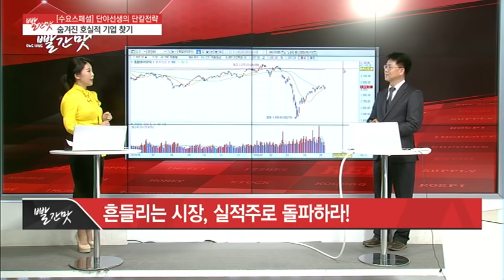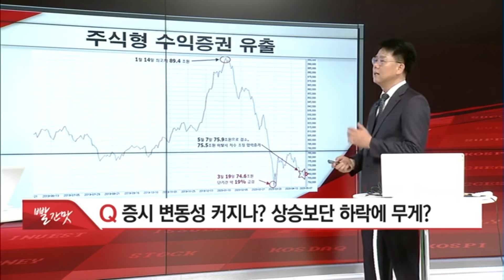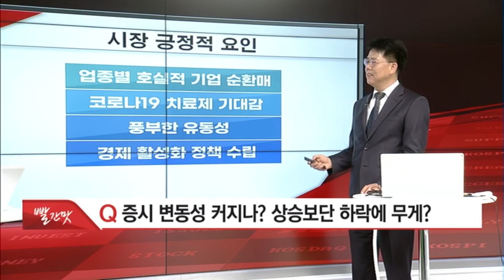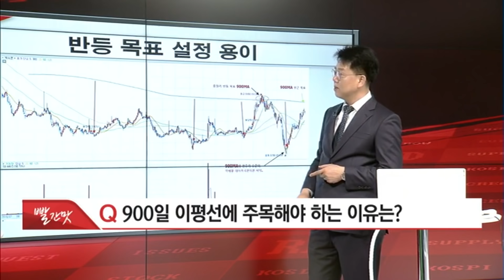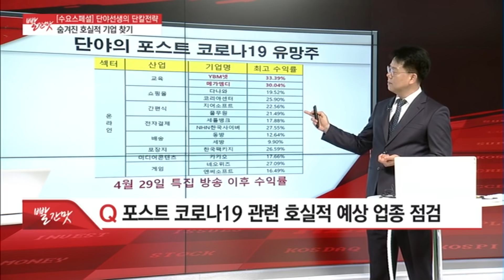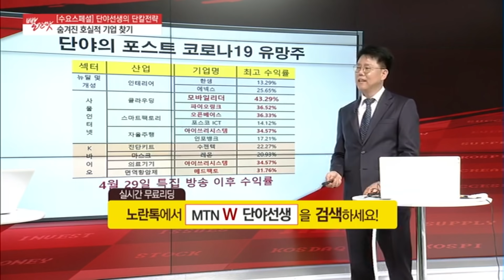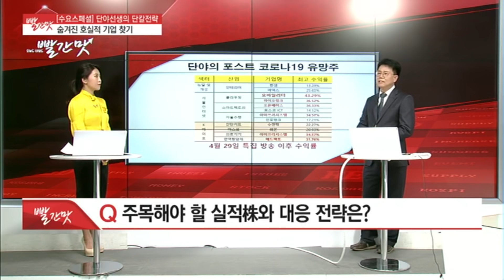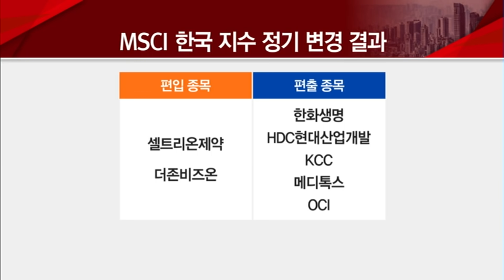[단야선생의 단칼전략] 포스트 코로나 관련주, 먹을만큼 먹었다! 다음 타자는? / (증시, 증권)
05/13 빨간 상승의 맛 2부

▶ YouTube '【신박한 진단】 신창환&박쌤의 패닉장 긴급진단'